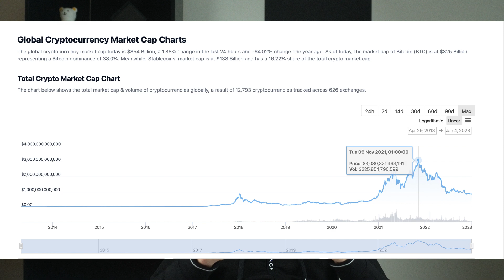این صادقانه ترین راه پولدار شدن در ۲۰۲۳ است✅💰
مثل همیشه در این ویدیو امروزی از آخرین رویداد های مارکت و آلت کوین ها بحث میکنیم.

انستاگرام
(mujtabacapital)
تویتر
(mujtabacapital)
تیک تاک
(mujtabacapital)

سرمایه گذاری روی ارزهای دیجیتال خیلی پرسود و ریسکی است، اگر بدون آموزش وارد بازار ارزهای دیجیتال شوید مطمئن باشید سرمایه که وارد بازار کردید ضرب در صفر میکنید
پرسود باشید💎